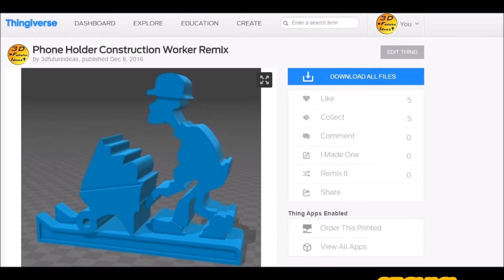Timelapse Prusa i3 MK2 - Printing Phone Holder Construction Worker Remix